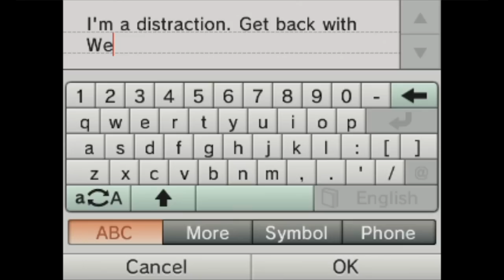More Hook-ups than Break-ups [TLAI #21]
Although not everything happening here is the best possible thing, at least it's less depressing!

Episode 21

Hi description depth dweller, if you were wondering this is Tomodachi Life with the text mangled by AI (GPT-2). They tell me being verbose in the title and stuff is bad for the clicks, so I apologize, I have to hide down here now.